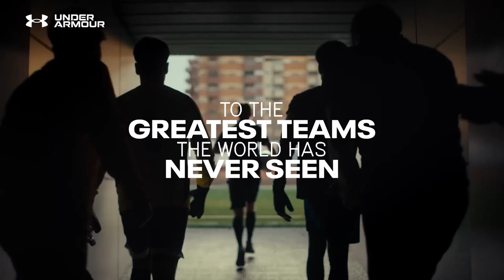"Under Armour" To the Greatest Teams the World has NEVER seen.